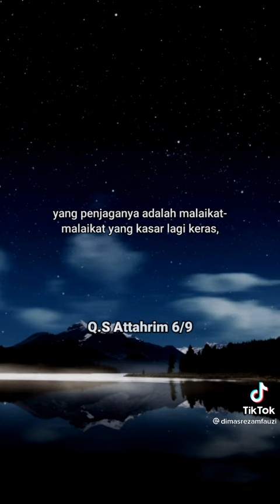Q.S Attahrim 6/9